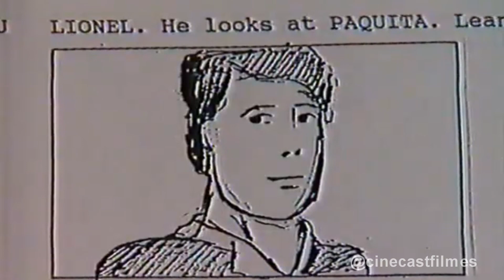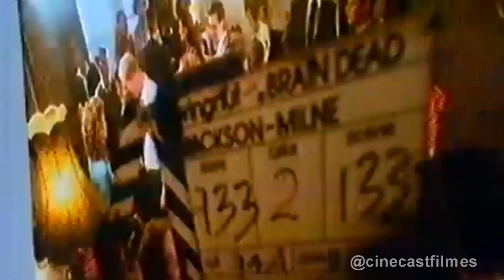Nos bastidores do Filme Fome Animal (Braindead)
Fome Animal é um clássico Trash de zumbis, dirigido por Peter Jackson.